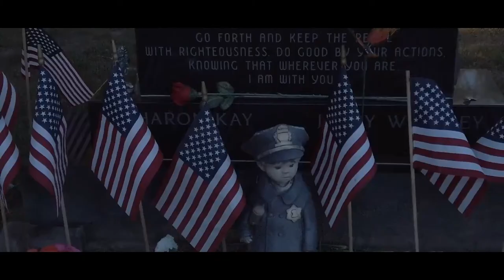Jason Baker Video Long Version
Joining IMPD